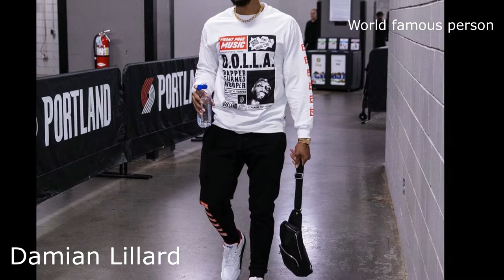The truth about basketball player Damian Lillard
Damian Lamonte Ollie Lillard Sr. (born July 15, 1990) is an American professional basketball player for the Portland Trail Blazers of the National Basketball Association (NBA). He played college basketball for the Weber State Wildcats and earned third-team All-American honors in 2012. After being selected by Portland with the sixth overall pick in the 2012 NBA draft, Lillard was unanimously voted the NBA Rookie of the Year. He has received five NBA All-Star selections and is one of two players in Trail Blazers franchise history, along with Clyde Drexler, to become a five-time All-Star.